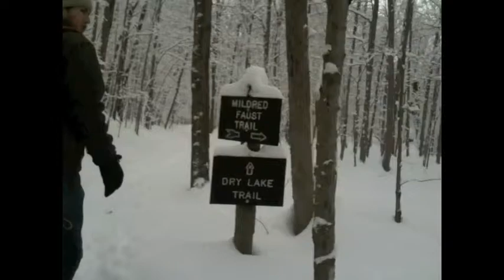Atticus in the Woods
German short haired pointer in the snow